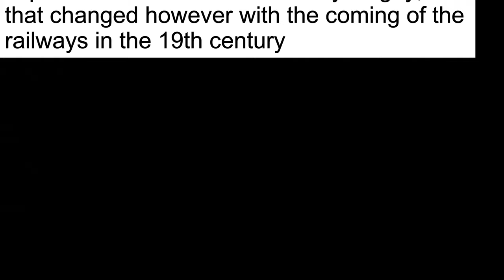Rugby and District from above - Dunchurch south Part 1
Dunchurch Village from above.
Dunchurch is a large village and civil parish on the south-western outskirts of Rugby in Warwickshire, England, approximately 2.5 miles (4.0 km) southwest of central Rugby.
The earliest historical reference to Dunchurch was in the Domesday Book of 1086, which mentioned a settlement called Don Cerce.